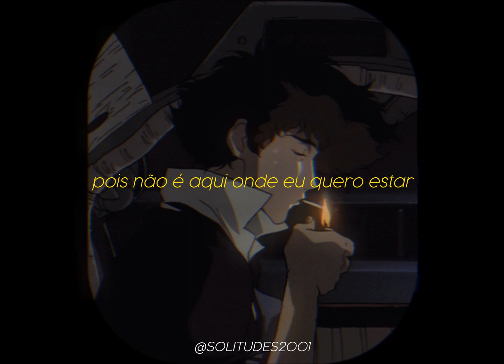Arctic Monkeys - R U Mine? (Legendado)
Indique uma musica para tradução no instagram : @Solisongs

Letra:
 Eu sou uma marionete num fio
Ilha de Tracy, viajante do tempo
Com mágoas cortadas em formato de diamantes
Que vem te encontrar em alguma manhã de veludo
Anos mais tarde, ela é um raio de esperança
Cavaleira solitária cavalgando em um espaço aberto
Em minha mente, quando ela não está ali ao meu lado

Eu fico louco, pois não é aqui onde eu quero estar
E a satisfação parece ser uma memória distante
E eu não consigo evitar, tudo que eu
Quero ouvi-la dizer é: Você é meu?
Bem, você é minha?
Você é minha?
Você é minha? Certo

Acho que o que quero dizer é que preciso do fundo do poço
Fico imaginando encontros, desejados por vidas inteiras
Injusto não estarmos em algum lugar nos comportando mal por dias
Em uma grande fuga, perdendo noção do tempo e do espaço
Ela é um raio de esperança, escalando meu desejo

Quero é ouvi-la dizer: Você é meu?
Bem, você é minha? (Você é minha amanhã?)
Você é minha? (Ou só é minha esta noite?)
Você é minha? (Você é minha, minha?)

E a emoção da perseguição segue de maneiras misteriosas
Portanto, no caso de eu estar enganado, eu
Só quero te ouvir dizer: Você me tem, querido
Você é meu?

Ela é um raio de esperança

Você é minha? (Você é minha amanhã?)
(Ou só é minha esta noite?)